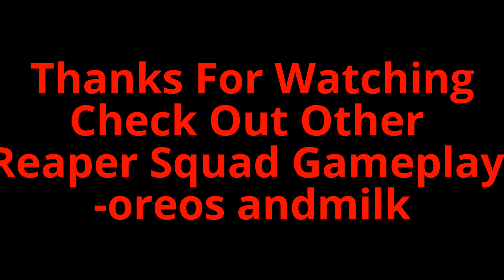Ground Zero Airsoft Tears of the Sun 2014 Part 2 G4-A1, Milsim Event with 190 Players!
Part 2 of 2 Tears of The Sun presented by Ground Zero Airsoft USA. Huge turnout of over 190 people. Ran with members of my team Reaper Squad throughout the day. Great day of gaming, food and fun. Worth the trip, enjoy the video!